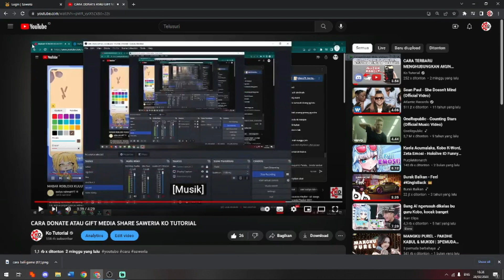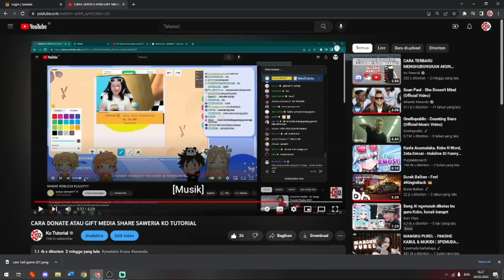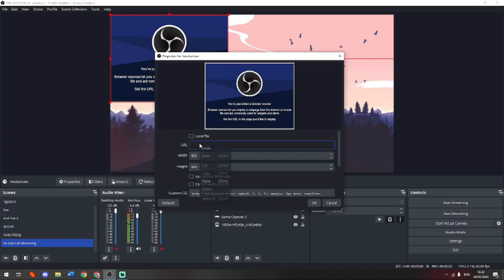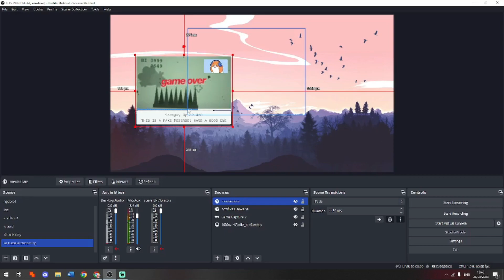CARA MENGAKTIFKAN FITUR MEDIA SHARE DI OBS ATAU STREAMER PEMULA SAWERIA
Di Video kali ini Ko Tutorial akan memberitahu kalian bagaimana CARA MENGAKTIFKAN FITUR MEDIA SHARE DI OBS ATAU STREAMER PEMULA SAWERIA

Nah jadi tonton dari awal sampai akhir agar kalian paham bagaimana CARA MENGAKTIFKAN FITUR MEDIA SHARE DI OBS ATAU STREAMER PEMULA SAWERIA

Tag: .